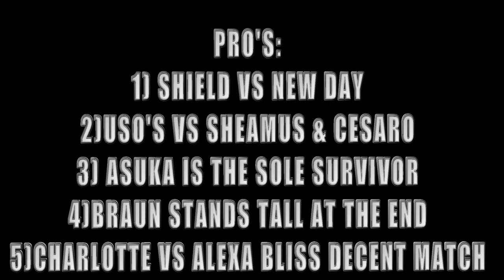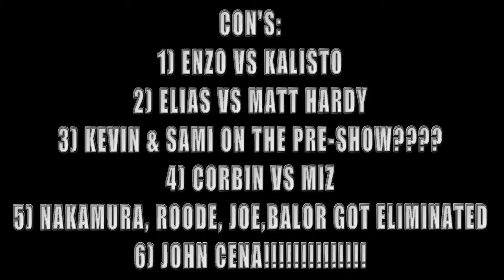WWE SURVIVOR SERIES 2017 REVIEW & RESULTS!!!!!